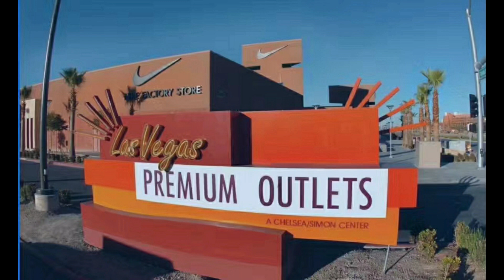vlog92‹我行世界11› 看云雪缭绕，踏世间美好。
电影是我的专业，星座是我的玩票，宝石是我的爱好。